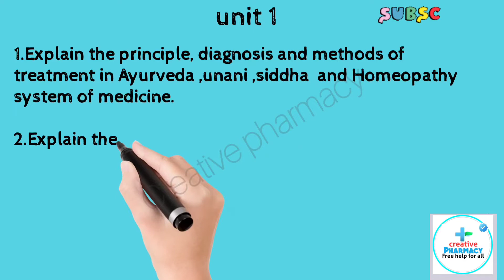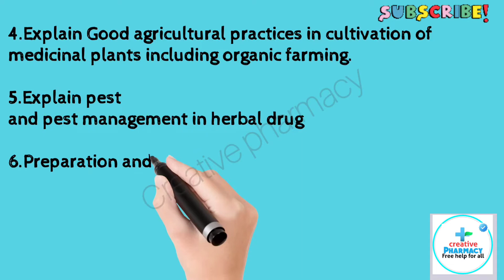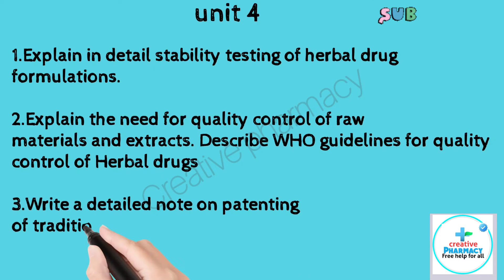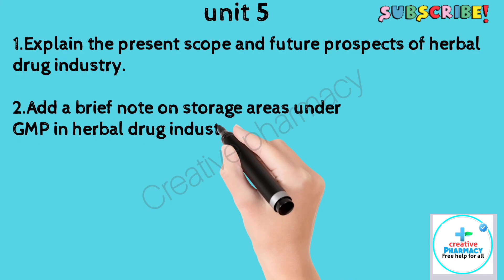herbal drug technology 6th semester important question || important question for semester exam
herbal drug technology 6th semester important question ||  important question for  exam

𝐁.𝐩𝐡𝐚𝐫𝐦𝐚 6𝐭𝐡 𝐬𝐞𝐦𝐞𝐬𝐭𝐞𝐫 𝐮𝐧𝐢𝐭 𝐰𝐢𝐬𝐞 𝐢𝐦𝐩𝐨𝐫𝐭𝐚𝐧𝐭 𝐐𝐮𝐞𝐬𝐭𝐢𝐨𝐧𝐬 for  exam

𝐁.𝐩𝐡𝐚𝐫𝐦𝐚 6𝐭𝐡 𝐬𝐞𝐦𝐞𝐬𝐭𝐞𝐫𝐬 𝐩𝐫𝐞𝐯𝐢𝐨𝐮𝐬 𝐲𝐞𝐚𝐫 𝐩𝐚𝐩𝐞𝐫

important question for 2022 exam